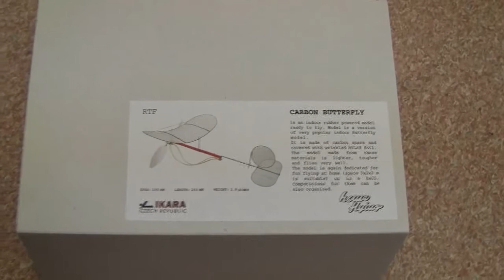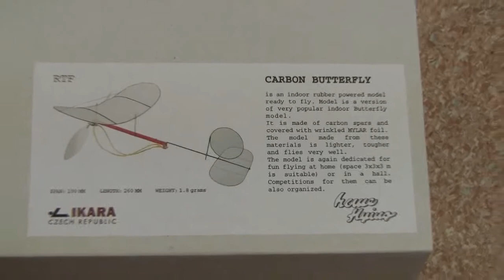Carbon Butterfly Indoor Airplane 2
This is another video of the flagship indoor airplane. It is made of carbon fibre, synthetic wing material and ready to fly. Maximal flight time is 3 minutes and this is achieved by using a rubber winder.